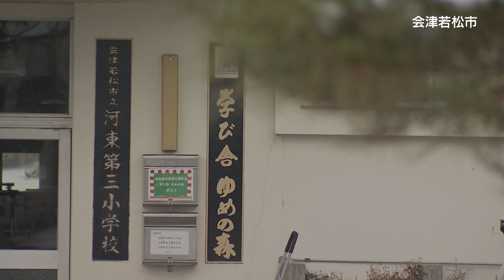つなごう。「ありがとうを、つなぎたい。」（２分ver.）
‹学び舎 ゆめの森（大熊町）›
大熊町の小中学校３校が統合されてできた義務教育学校。2023年4月、会津若松市から本来の大熊町に12年ぶりに幼保小中一体型の教育施設として戻る予定。

【つなごうプロジェクト】
東日本大震災から11年。それぞれに、それぞれの想いがあります。福島で生きるひとりひとりが未来へと、つなぎたいものを、もっとつなぐために。私たち福島テレビも一緒に、ひとつひとつの笑顔を、もっとつなぐために。みんなの「つなごう。」を合言葉にしたプロジェクトは、これからも続きます。何年たっても大切なものを忘れないように。ひとりじゃないと思えるように。そして、明るい希望を持ちながら、もっともっと前を向いて進んでいけるように。地元の暮らしの中にいるテレビ局だからこそ、きっと伝えられることがあると信じて、さまざまな取材やメディアで、映像やメッセージで、つなぎつづけていきます。